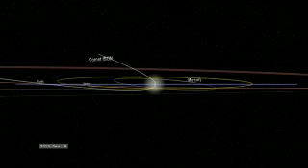Comet ISON Approaches Inner Solar System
Comet ISON is now approaching the inner solar system. Discovered last year, the comet remains unusually active for its distance from the sun. If current trends continue, ISON could rank as one of the brightest comets in decades when it makes its close approach to the sun in late Nov. This animation shows the comet's approach and departure from the inner solar system from various perspectives.

Credit: Credit: NASA's Goddard Space Flight Center Scientific Visualization Studio